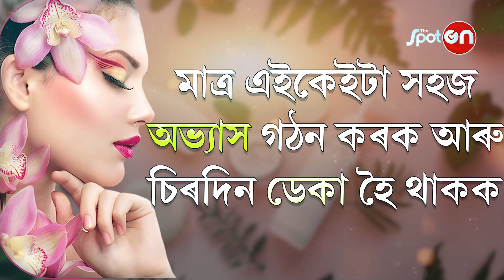চিৰদিনৰ বাবে কিদৰে ডেকা হৈ থাকিব পাৰি ?The Spot ON